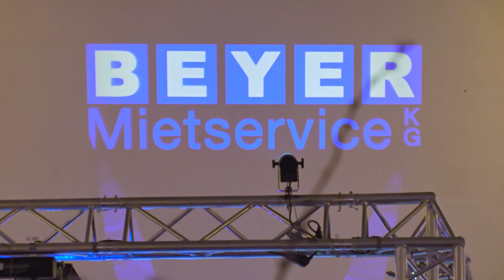Unsere Firmenparty 2019 | BEYER-Mietservice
Zum Jahresauftakt fand unsere große Firmenfeier unter dem Motto „BEYER-Magic – Blue & White“ statt. Alle Kolleginnen und Kollegen fanden sich in der Hauptniederlassung in Etzbach ein und verbrachten einen tollen Abend miteinander. Die Location wurde getreu dem Motto dekoriert und es stand eine Fotobox bereit, die von allen mit Begeisterung genutzt wurde. Neben dem großen Buffet mit kalten und warmen Spezialitäten lud eine Candy-Bar zum späten „Naschen“ ein.
Mit Worten kann man diesen unvergesslichen Abend kaum beschreiben, denn Bilder sagen mehr als tausend Worte. In der News gibt es noch mehr Impressionen von unserer Blue & White Party 2019

► KOSTENLOSE MIETHOTLINE: 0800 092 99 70